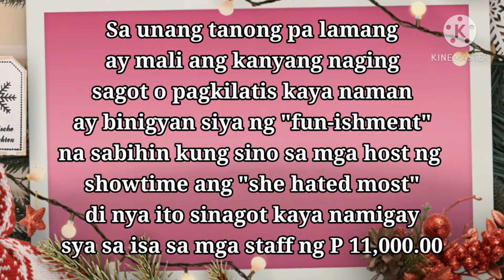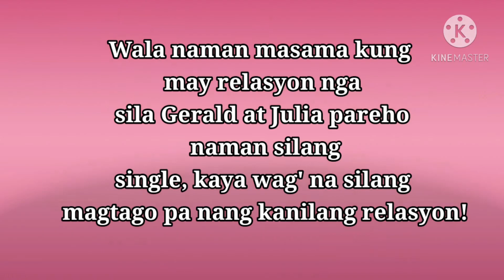RELASYONG GERALD ANDERSON AT JULIA BARRETTO BUKING NA?!| Reacydel Vlogs